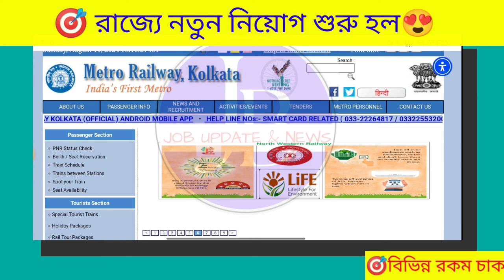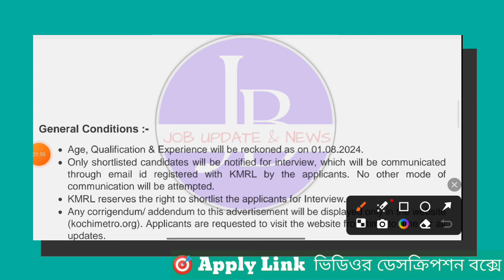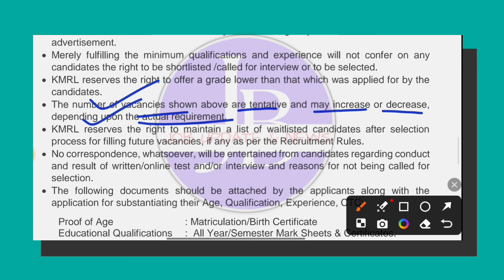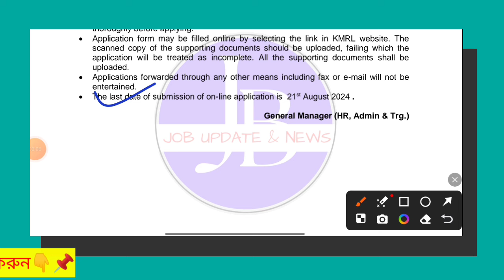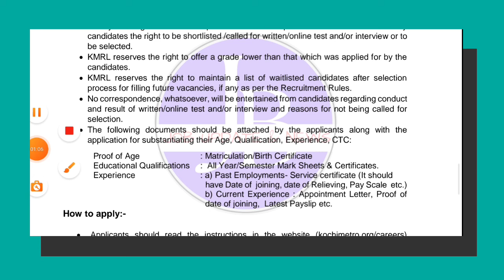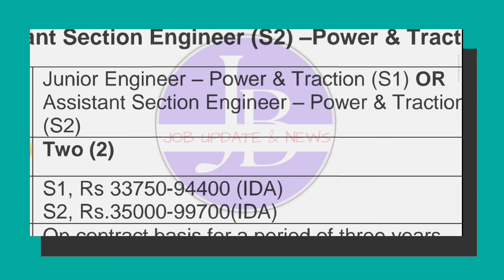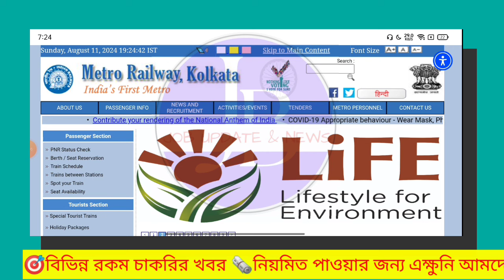😱কোনো পরীক্ষা ছাড়াই Kolkata মেট্রো রেলে নিয়োগ 📌| Metro Railway Recruitment 2024 💥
😱মেট্রো রেলে বিশাল শূন্যপদে🔥নিয়োগ শুরু হল📌| Metro Railway Recruitment 2024 💥banglanews